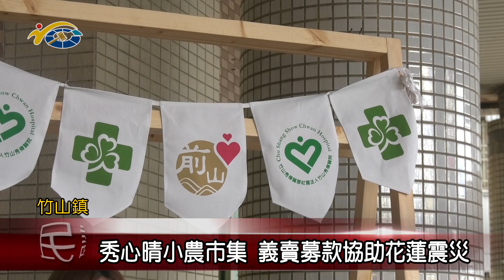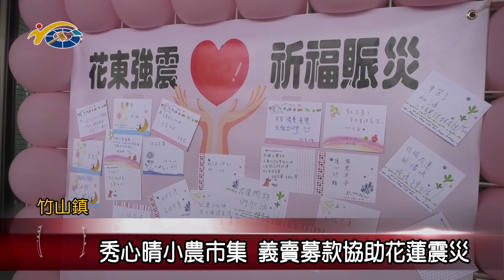秀心晴小農市集 義賣募款協助花蓮震災 議員蔡孟娥期盼花蓮能早日恢復往日榮景